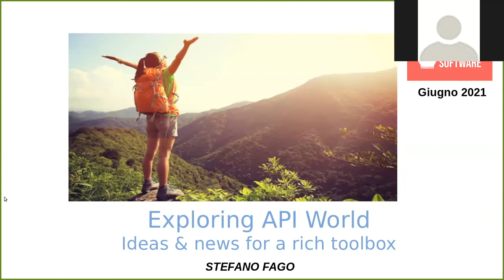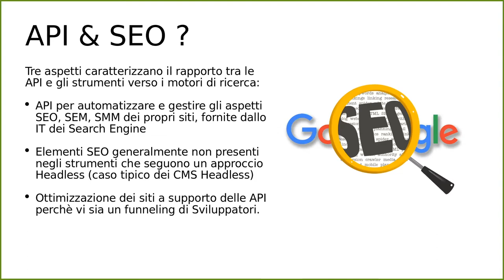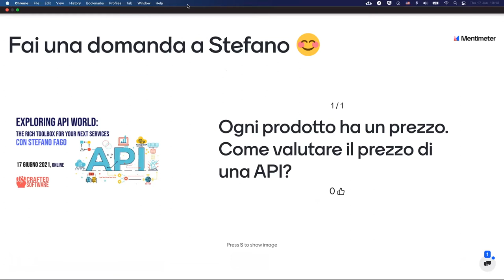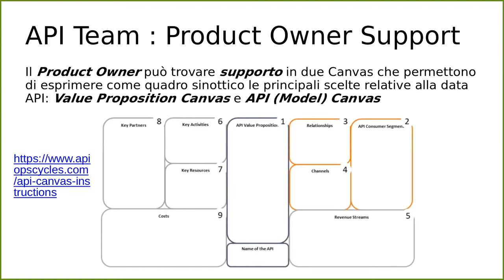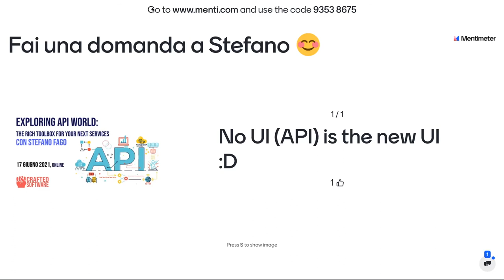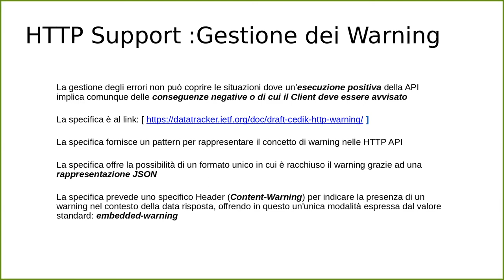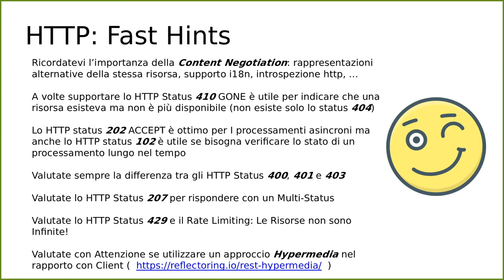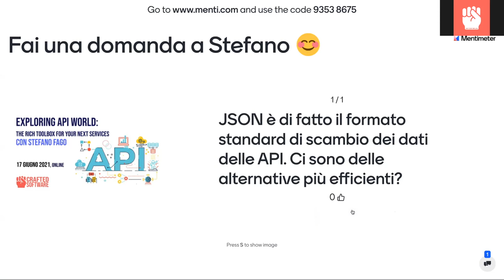Exploring API World - Stefano Fago - Crafted Software 17/6/2021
Crafted Software ha il piacere di ospitare ancora una volta Stefano Fago, Software Architect a Facile.it ma sopratutto Crafter amico dal primo incontro, che ci presenterà il talk: Exploring API World: the rich toolbox for your next services.

L'esplorazione di differenti idee, concetti, ricette, specifiche del mondo delle API per avere una visione allargata e differenti punti di vista su uno degli argomenti più complessi nella realizzazione di servizi in un'azienda.

Le API non sono solo un’interfaccia di comunicazione tra diversi sistemi ma soprattutto sono la vetrina su cui esponiamo i nostri dati.

In questo talk vedremo insieme come trattare le API come un prodotto vero e proprio.